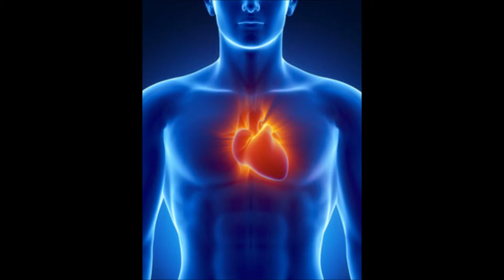Natural Remedies for Heart Burn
Learn More On Our site Here .

A person is thought to are afflicted by heartburn symptoms as soon as he/she encounters a sort of agony in the breasts and also abdominal. The primary reason at the rear of heartburn symptoms would be the hydrochloric acidity which is produced in the esophagus and also tonsils leading to a agony at the rear of the particular breastbone. A person affected by heartburn symptoms frequently encounters the wrong taste in the oral cavity as well as the tonsils.

Most of folks, no matter if male or maybe a lady expertise heartburn symptoms sooner or later of your energy in their lifestyles. Heartburn or else treated in the right period could aggravate and the man or women must encounter a few severe effects like cardiovascular system invasion or maybe stroke. However, you shouldn't have to help worry mainly because there are several natural treatments regarding heartburn symptoms obtainable and also can be utilized correctly to eliminate the condition. We are going to have a look at some natural treatments regarding heartburn symptoms and also the direction they assist you to eliminate heartburn symptoms.